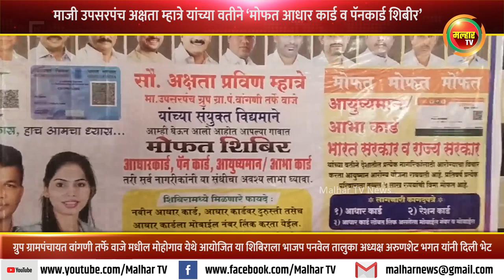माजी उपसरपंच अक्षता म्हात्रे यांच्या वतीने ‘मोफत आधार कार्ड व पॅनकार्ड शिबीर’ !!